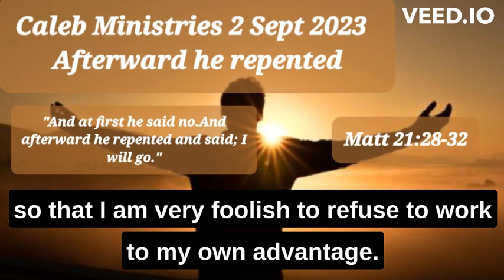02 September 2023, ‘Afterward he repented’, Matt 21:28-32,@calebministriesdrpauldewaa7197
‘Afterward he repented’
Matt 21:28-32
02 September 2023